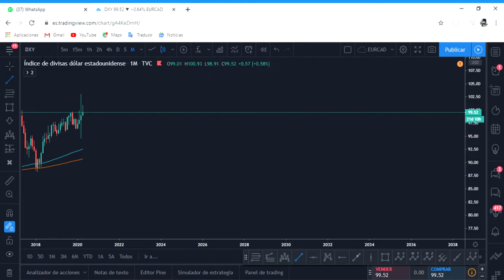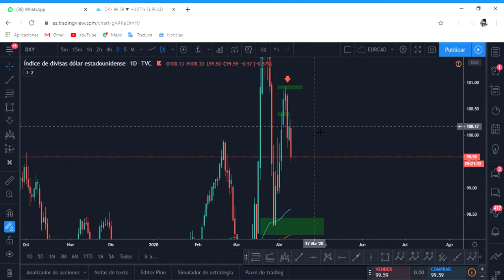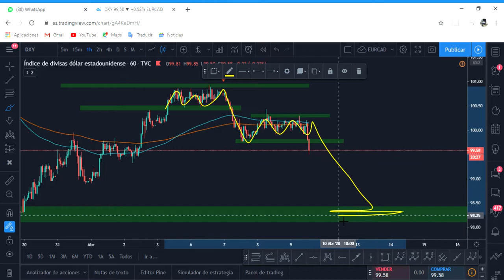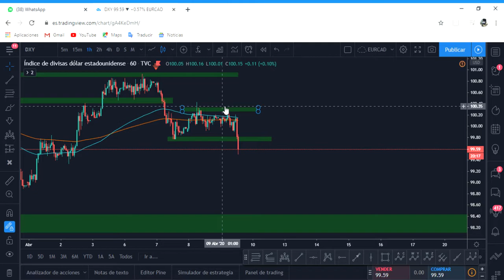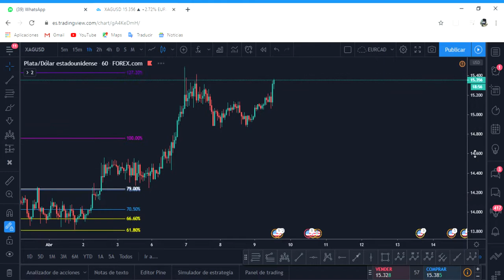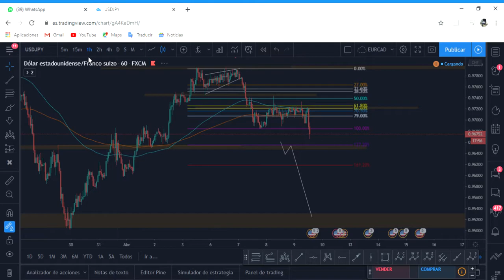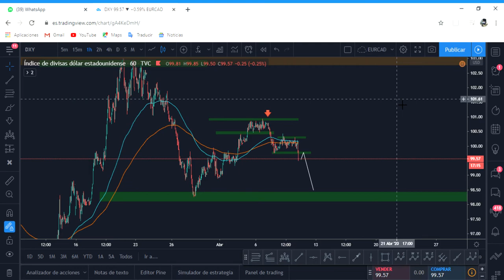¿Estados unidos en crisis 2020?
Veremos a profundidad como la Divisa base a nivel mundial como lo es el USD , se vera afectada tras el acuerdo de putin con los demás países exportadores de petroleo (OPEP), como el Covid-19 ademas de la gran liquidez que estan inyectando al USD.